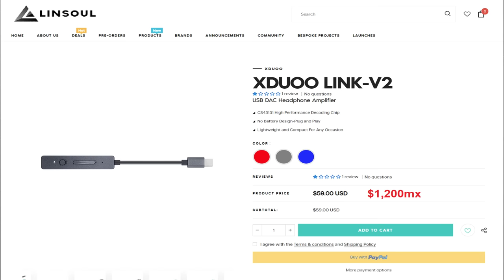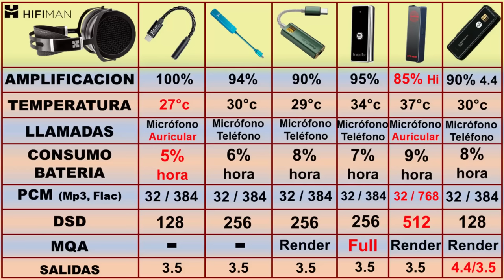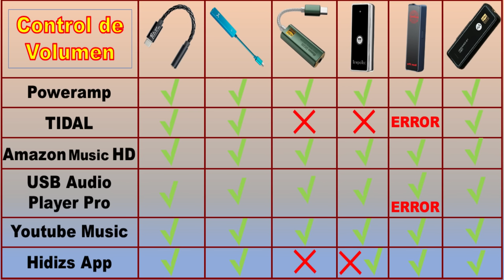¿Cuál es el mejor para ti? DACs para Smartphone o Tablets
Audirect Beam 3Pro, XDUOO LINK-V2, Hiby FC5, iBasso DC05, Tempotec HD V, BGVP T01s
¡Veamos cual Dongle DAC es el mejor para ti!

Dongles DACs

Audirect Beam 3Pro

Amazon Mexico
Amazon USA

Tempotec HD V

BGVP T01s

Mi equipo de referencia para 2022

MojiMonica H2O

Moondrop Blessing 2
Amazon USA

AudioTechnica M40X
Amazon USA
Amazon España
Amazon Mexico

Amazon España
Amazon USA
Amazon Mexico

Focal Elegia
Amazon Mexico
Amazon España
Amazon USA

Amazon USA

Amazon USA

Xduoo TA-20
Amazon USA

SMSL M400
Amazon USA

SMSL SP400
Amazon USA

SMSL SA400
Amazon USA

Samson QH4
Amazon USA
Amazon Mexico
Amazon España

Transparencia de mi contenido:
1- No hago reseñas pagadas. Las marcas o tiendas me envían muestras de productos y no acepto se me condicione u oriente de ninguna forma al compartir mi experiencia con el/los productos. Las marcas o tiendas siempre verán mi video final al mismo tiempo que mi audiencia.
3- Si compras usando esas ligas es bajo tu riesgo ya que yo no trabajo para ninguna marca o tienda. No tengo ninguna forma de responder por sus acciones.